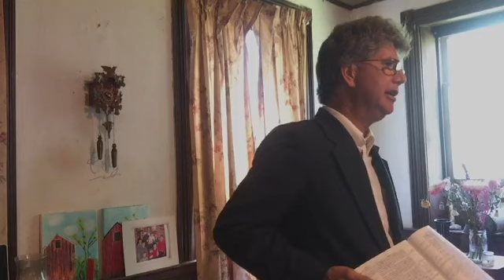"Seek & Find by Keeping the Vineyard" - Canticles 1:6; 3:1 - 4; 5:2 - 6; 6/11/17 at 11:12 AM EDT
Recorded live from United States, West Virginia, Keyser on my iPhone on 6/11/17 at 11:12 AM EDT - Captured Live on Ustream